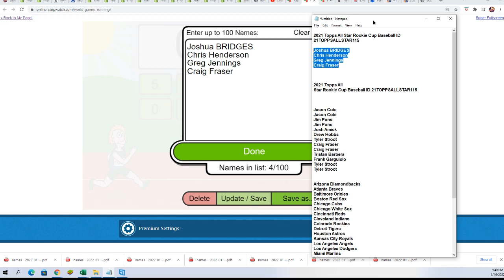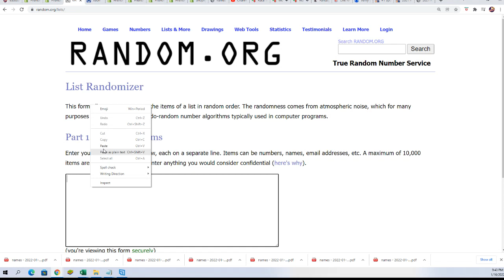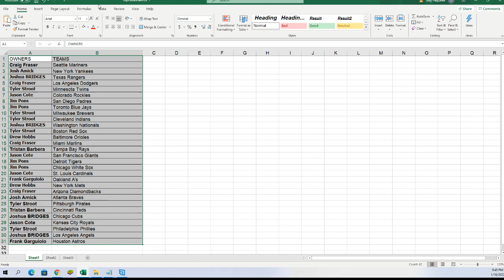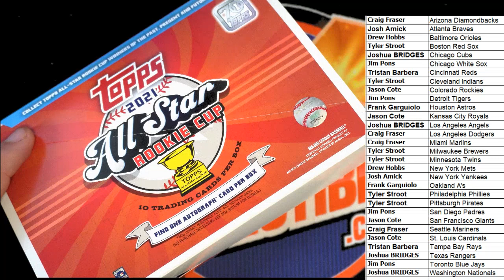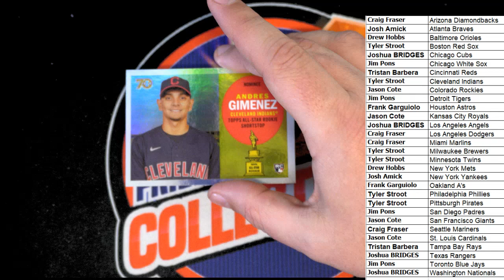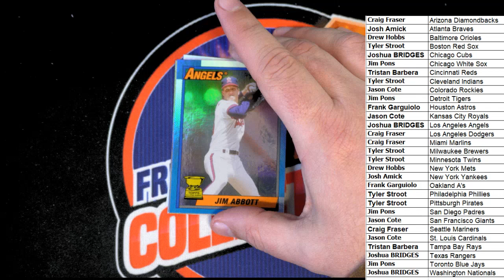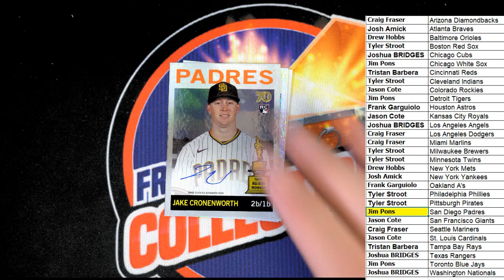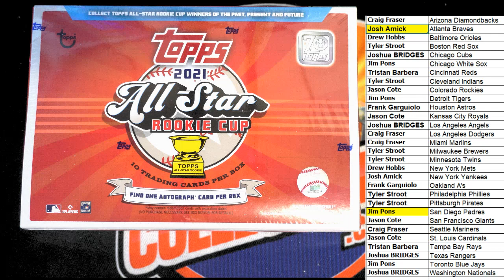2021 Topps All Star Rookie Cup Baseball ID 21TOPPSALLSTAR115